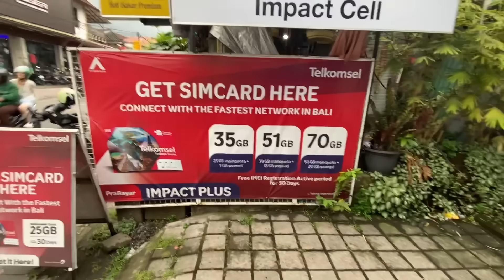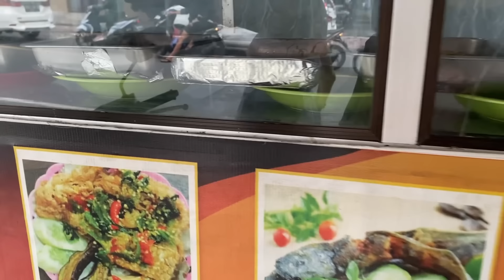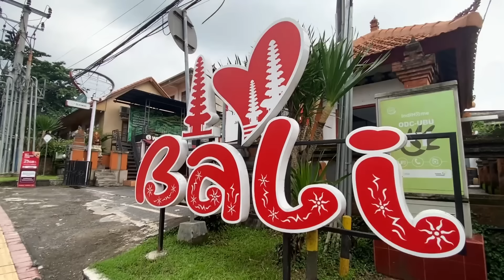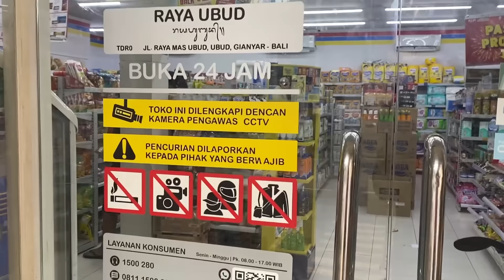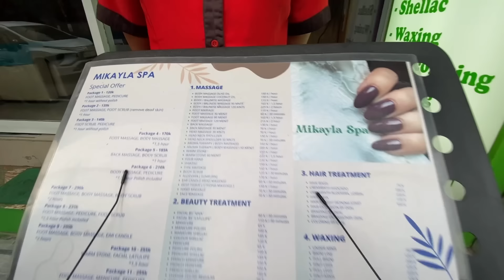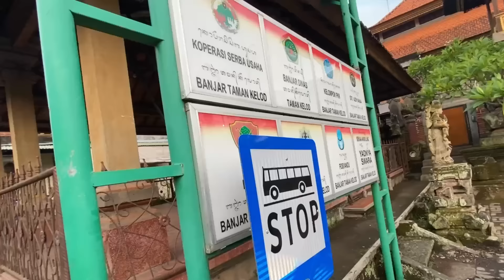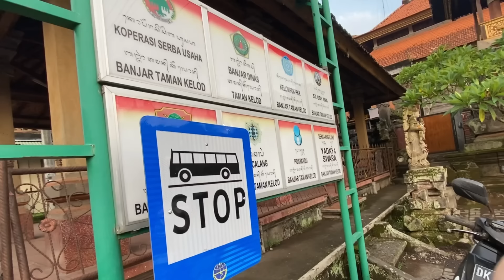💯 8. Бали определённо мне к лицу. Арджуна оказался Индрой. Изучаем окрестности Убуда дальше.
💳 Карта МИР 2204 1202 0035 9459 EKATERINA LUFEROVA (подходит для переводов с российских карт)